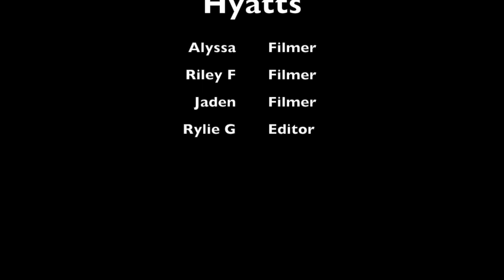Favorite TV Show Survey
The other week, an eagle news group went and asked students and teachers about what their current favorite TV show is.